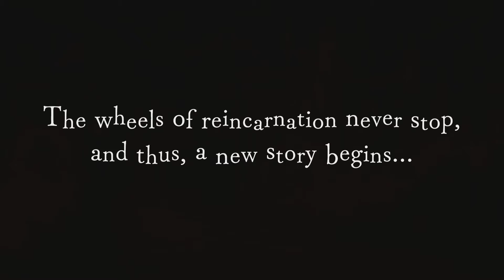Disgaea 6 Defiance of Destiny Gameplay 37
Battlenet
​lancelot#1805

Playstation acount
lancelot_1989

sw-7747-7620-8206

Steam Account
ricecracker1989